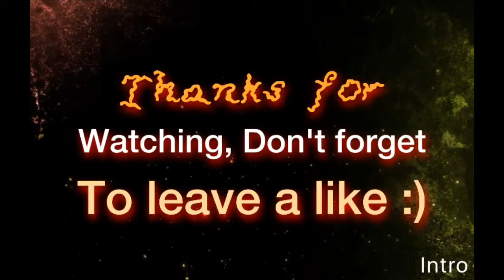365 Day Diary Day 138 A Clip Of The Kids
Hey guys welcome to my series, 365 day diary. Really hope you enjoy watching this video. Please give a thumbs up and don't forget to subscribe for more you can follow me on Twitter (not that I ever use it lol) but I am on Instagram too (witch I do use) Hereare the links Twitter Instagram Again thank you so much for watching and have a great day Adios :)